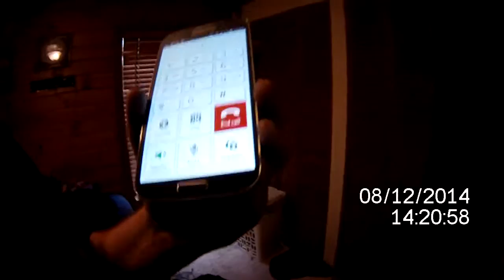Telemarketer 1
I've been getting telemarketer calls quite a bit lately.  This is how I respond.